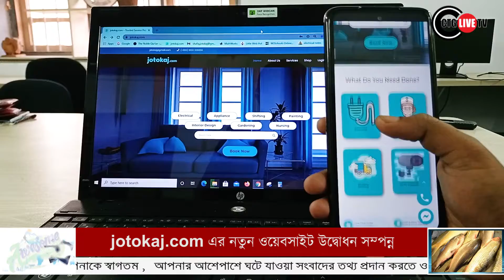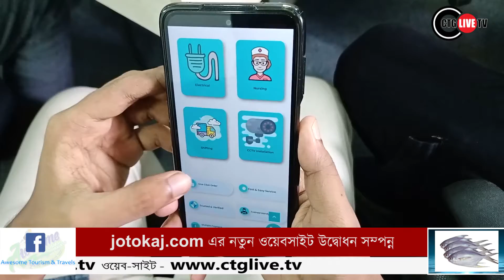jotokaj.com এর নতুন ওয়েবসাইট উদ্বোধন সম্পন্ন